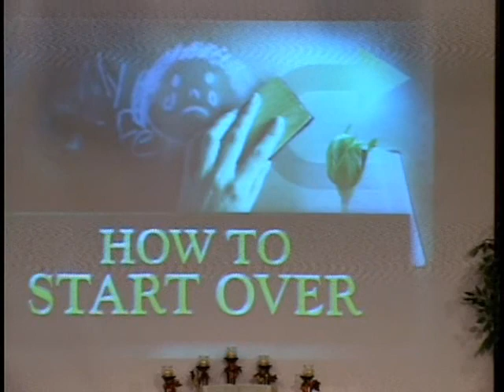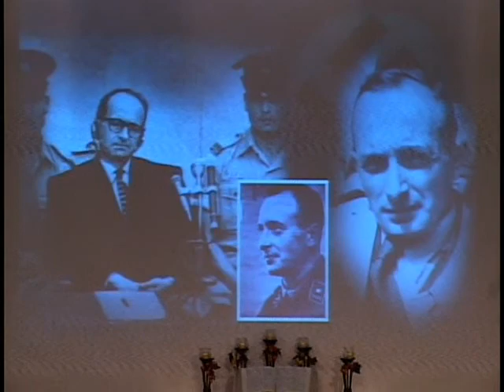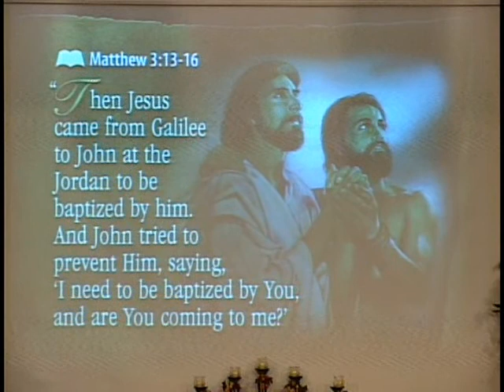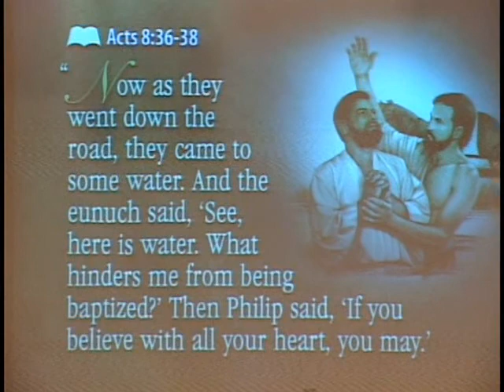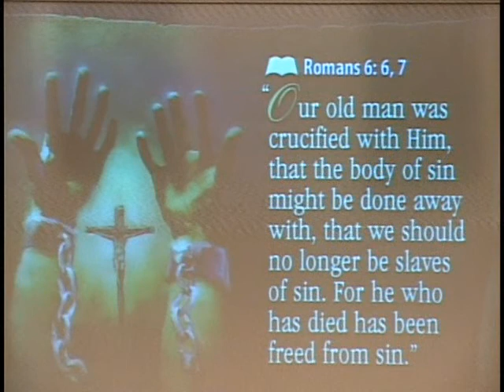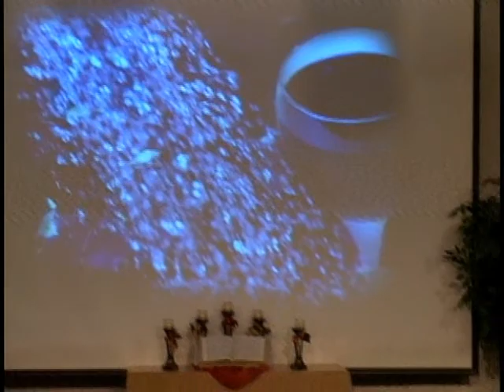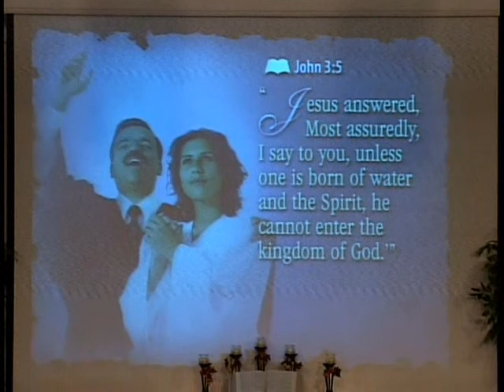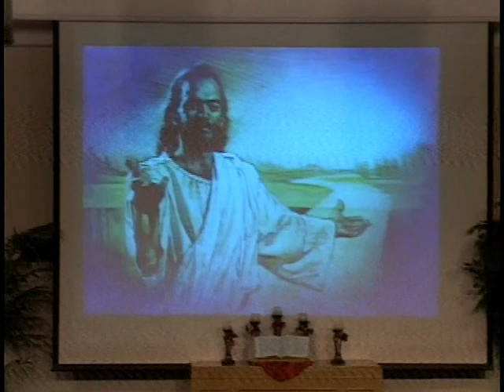How To Start Over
Prophecy Alert - S.H.I.N.E. Seminar - Fall 2011
We apologize for the volume.  Use of head phones is recommended.